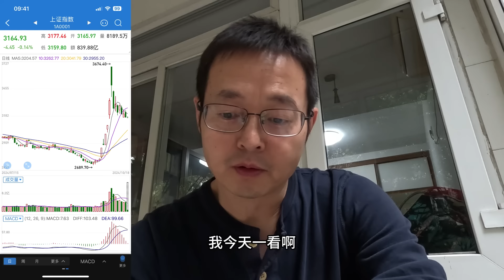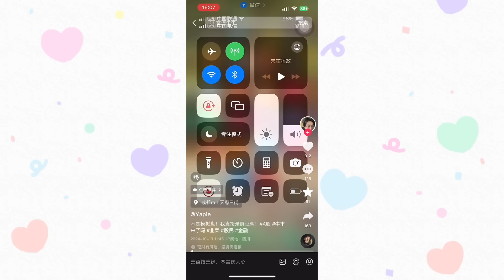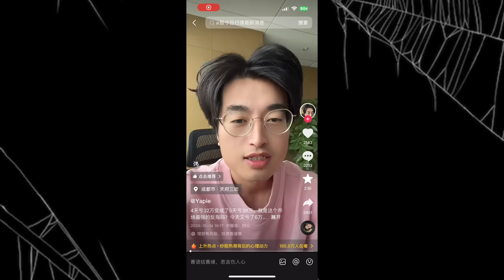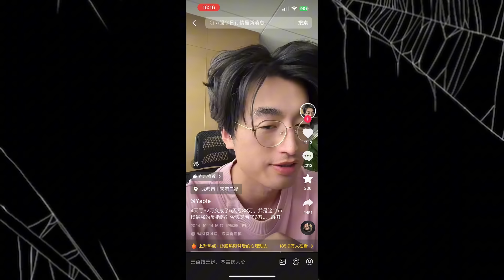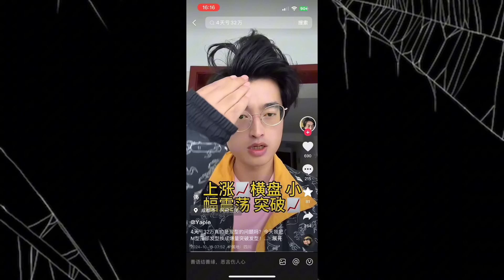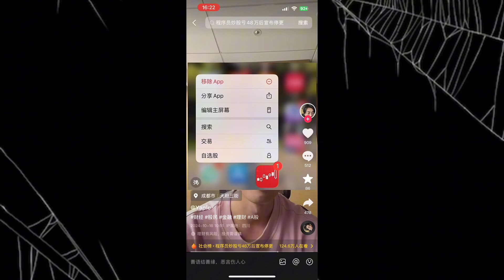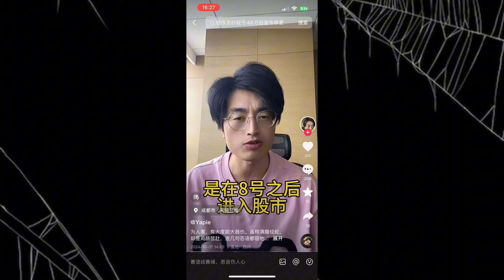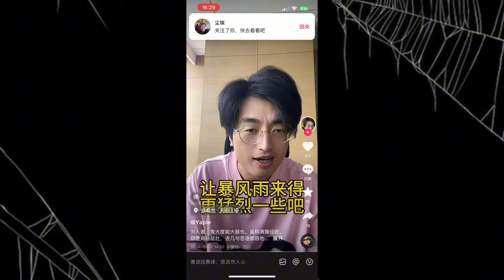大A跌破3200点 中国股民血流成河 7天亏48万程序员火了 成为90后新韭菜代言人 爱国越深亏得越惨